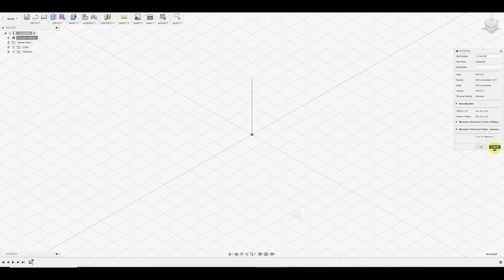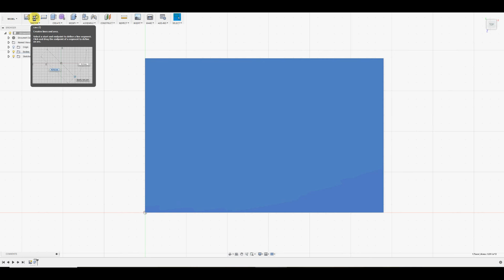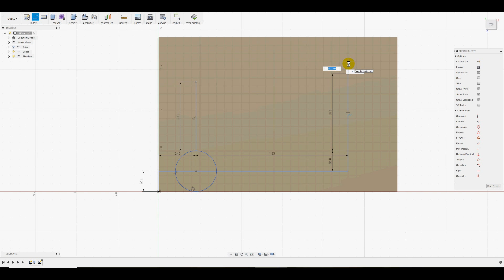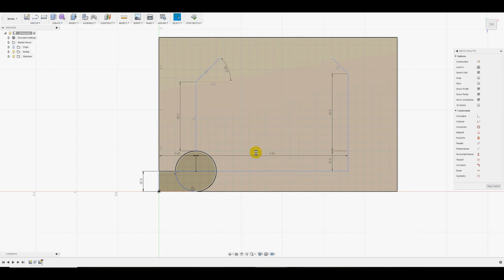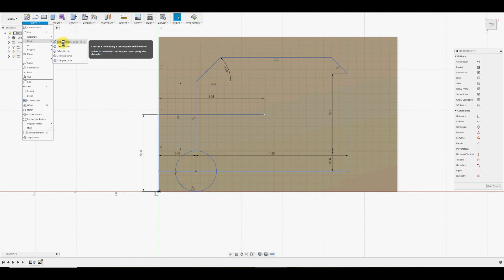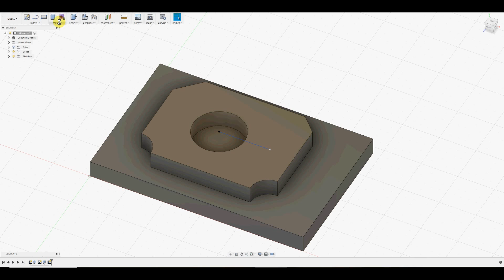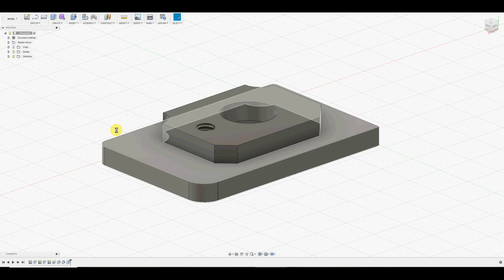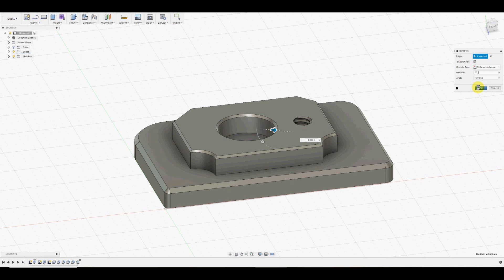Widget - Fusion Modeling